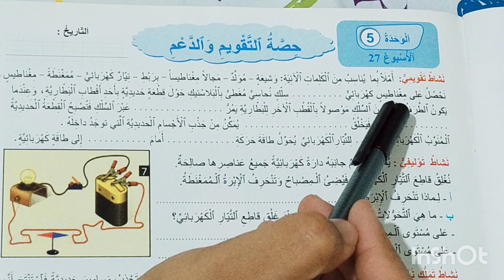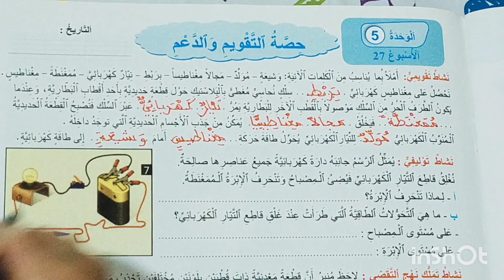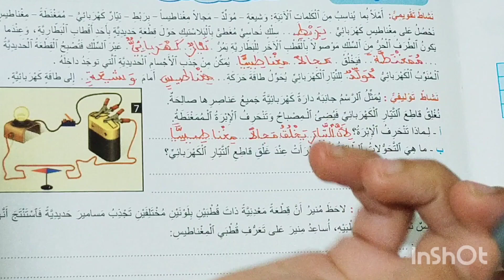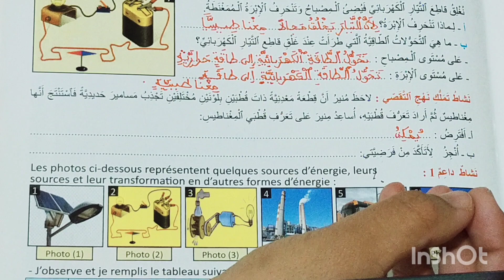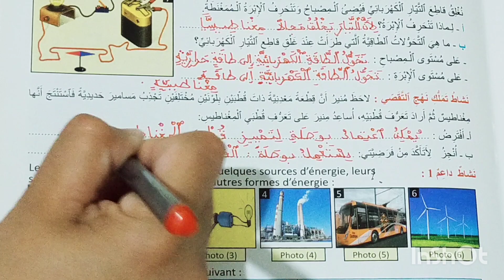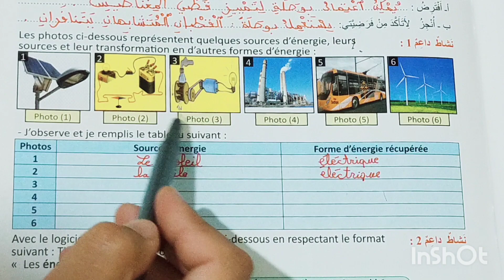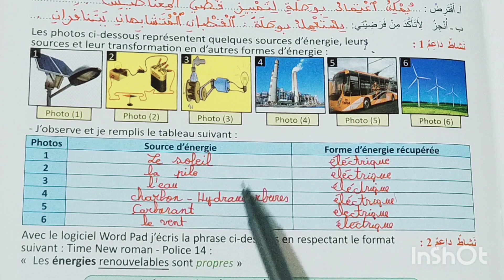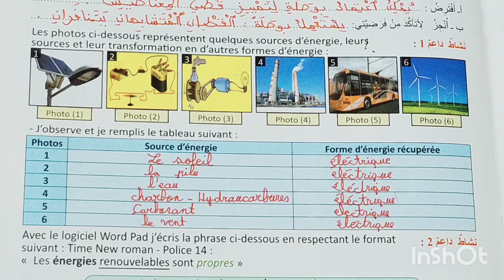حصة التقويم و الدعم الوحدة الخامسة المنير في النشاط العلمي المستوى الخامس صفحة 71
المنير في النشاط العلمي المستوى الخامس الصفحة 71#حصة_التقويم_والدعم_الوحدة_الخامسة